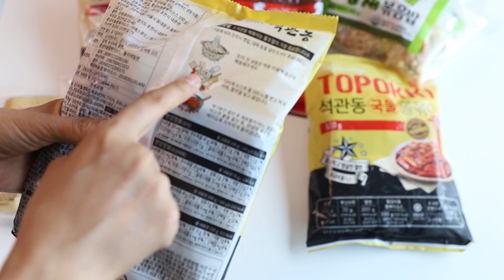야식메뉴의 진리, 떡볶이! 석관동 국물쫄볶이 강추~ 모듬튀김, 볶음밥도 필수에요!! 군침주의!!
지금 이 시각,
배가 출출하신 분들.
뭔가 야식이 땡기는 분들.
그런 분들을 위한 헌정 영상!! ㅋㅋ

야식메뉴 하면 가장 먼저 떠오르는게??
전 떡볶이입니다!
떡볶이 사리로 라면도 맛있지만 쫄면은 더더더 맛있다는거~

떡볶이맛집으로 유명한 석관동떡볶이에서 이번에 온라인제품으로 '석관동 국물쫄볶이'를 출시했어요!
달지 않고 매콤해서 중독성있는 석관동떡볶이 양념에 쫄면까지 *_*
이건, 안 먹어보곤 견딜 수가 없다!

모듬튀김도 곁들여 먹어 보았는데 기름 쩔은 맛 1도 안나는 맛있는 튀김이라 만족스러웠구요!!
(떡볶이 양념에 꼭꼭꼭꼭 듬뿍 찍어 드세용 ㅋㅋ)
다 먹고 난 뒤 남은 양념에 볶아 먹은 잡채볶음밥도 정말 예 술!

오프라인 매장에 방문하기 어려우신 분들은
온라인 패키지 제품들 꼭꼭 구입해 드셔 보세요~~
튀김이랑 잡채볶음밥도 강추입니다!!

먹방까지 맛있게 감상해주세요 :)